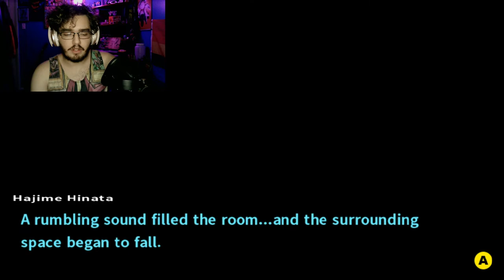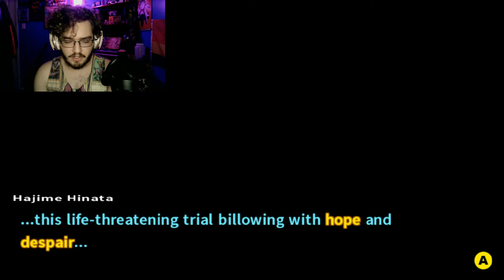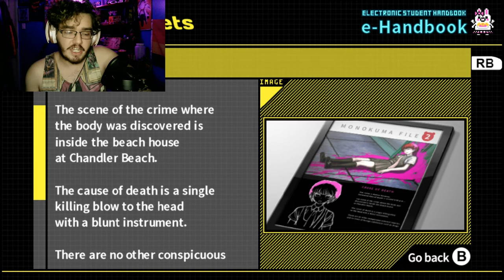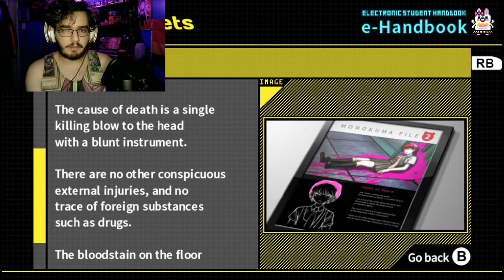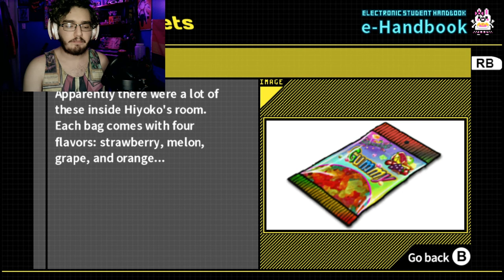Let's Play Danganronpa 2 - SPARKLING JUSTICE - Part 23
ADD ME ON INSTAGRAM: @VidEspinoza